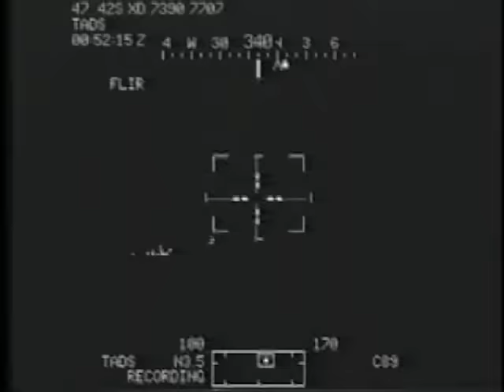Close combat air support footage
This video features footage from the AH-64D Apache attack helicopters that provided close air support during the battle for Patrol Base Kahler on July 13, 2008.  It also features excerpts of the radio communication between attack helicopters, medevacs, and ground forces. In some places, the audio excerpts are condensed, to provide viewers a comprehensive overview of key events.